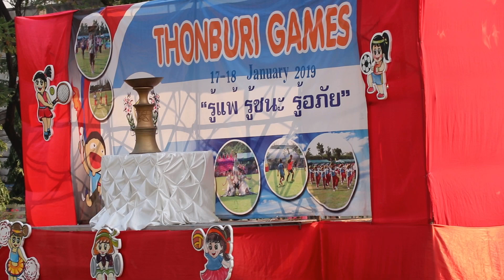【EP#08】┃น้องฟานฟานในวันงานแข่งกีฬาสีของโรงเรียน┃@สารสาสน์ธนบุรี